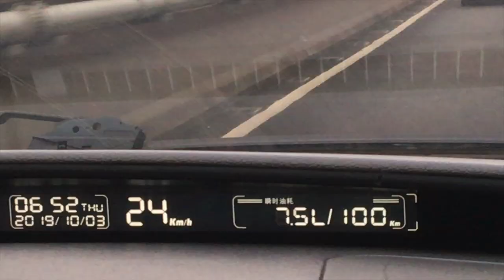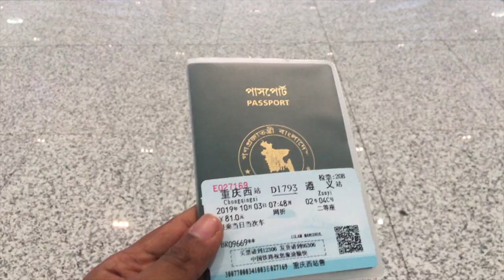বুলেট ট্রেনে প্রথমবার | Vlog 14 | First Time Experiencing a Bullet Train | China Vlog.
My first time on the bullet train's in China! We travel from Chongqing to Zunyi.

High-speed rail networks may be a relatively new phenomenon, but for 20 countries worldwide they already form the backbone of the transport network. Although first introduced in Japan, high-speed rail was truly established in Europe during the 80s and 90s. Recently, technological advancements have pushed Asian countries up the ranks with regard to population served by the high-speed network, price per kilometer as well as operating and top speeds.

Home to a famously extensive rail network, the infrastructural changes associated with switching from normal to high-speed rail have proven particularly complex in Europe. For example, the high-speed network in the United Kingdom is expected to remain under construction until 2026, which is perhaps what happens when your railway lines date back to 1825. Similarly, despite persistent interest and rumors involving California and the Eastern seaboard, the United States has yet to embrace high-speed train technology. This ranking exclusively compares trains meeting the official high-speed criteria.
Now that the wheels are in motion nothing can slow down the high-speed revolution.

About Ministry of Mansur

"What would happen if I shamelessly promoted myself for 365 days?" Should i be successful or lose. I hope my journey from shame to shameless inspires you and others to not be ashamed of who you are and to share and celebrate that shamelessly. Here on my channel, you'll find videos on lifestyle, inspiration, fun transformations, unboxing , travelling and so much more.